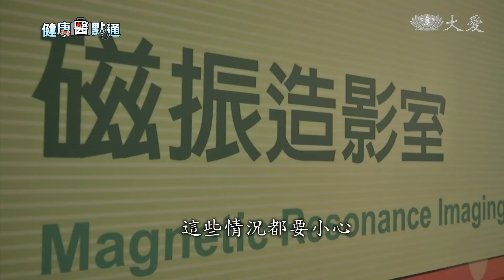偏頭痛會遺傳 中風率也高3倍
您知道，偏頭痛也會遺傳嗎？父母親只要其中有一人，有偏頭痛，那麼下一代就有高達四成機率，會遺傳。研究顯示，長期偏頭痛，罹患心肌梗塞、中風，大約是一般人的三倍。提醒您，以目前的醫療技術，偏頭痛是可以預防與有效控制的，民眾別再只是自行到藥局購買止痛藥